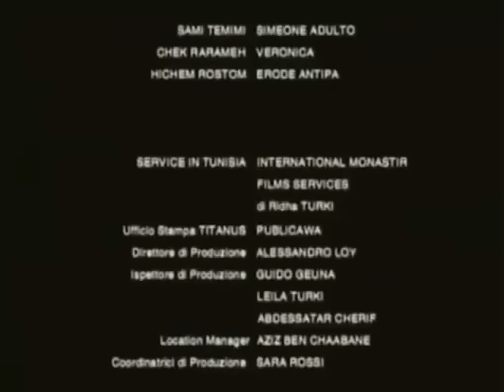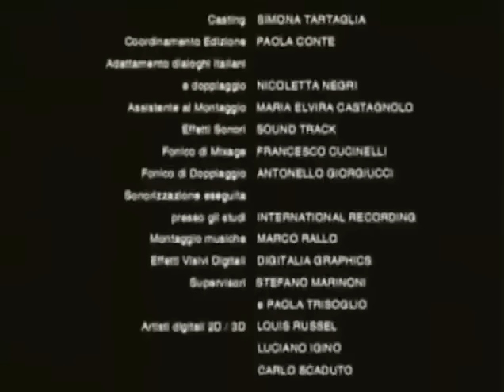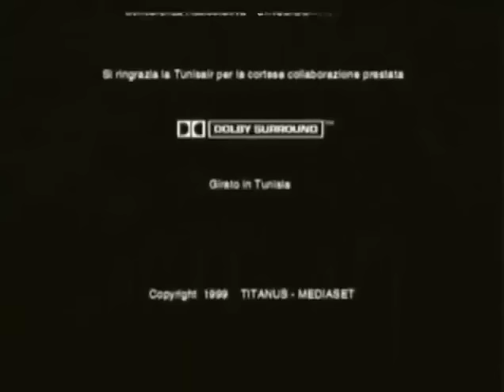María Madre de DIOS Película 🎬 COMPLETA en ESPAÑOL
La Virgen María nació en Nazaret, Galilea.Sus padres fueron San Joaquín y Santa Ana. María era judía. Fue educada en la lectura de los libros santos y en la obediencia a la ley de Dios. Hizo voto de virginidad. Se desposó con José estando ambos de acuerdo en permanecer vírgenes por amor a Dios. Un ángel del Señor se le apareció y le comunicó que el Espíritu Santo descendería sobre ella, y que de ella nacería el Hijo de Dios (Lc. 1, 35). María aceptó tan maravilloso destino con estas palabras: «Hágase en mí según tu Palabra», y en aquel instante Jesús fue concebido en su seno.